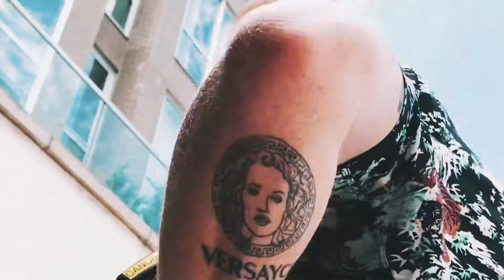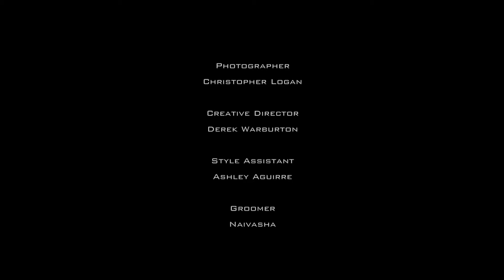Taye Diggs Cover Shoot LaPalme Magazine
Taye Diggs graces the cover of LaPalme's summer issue 2017.